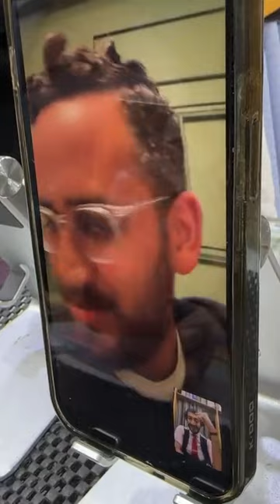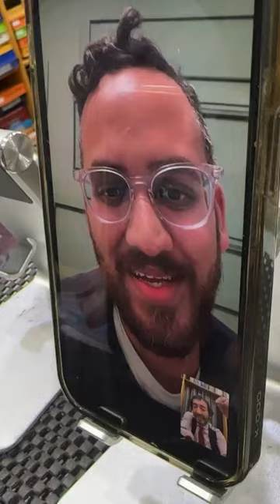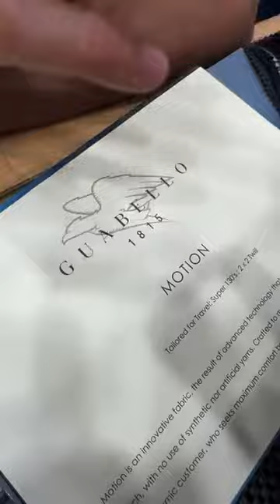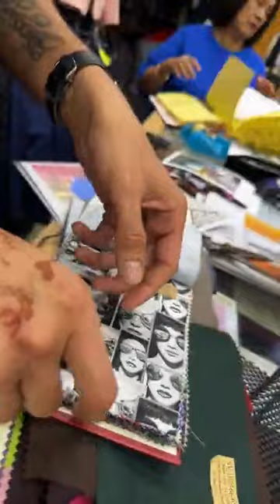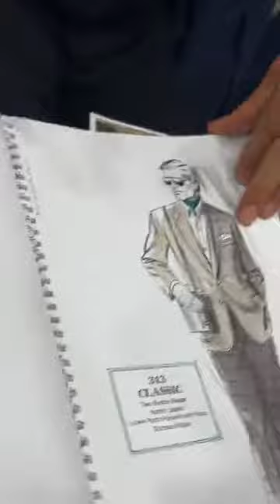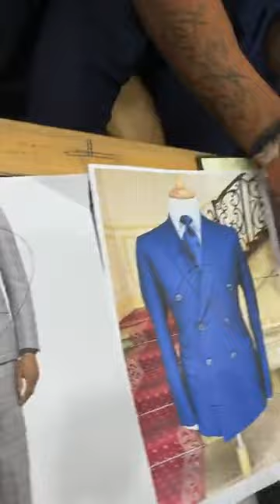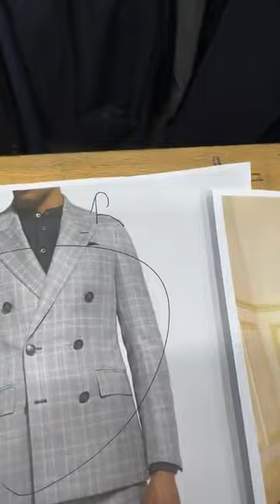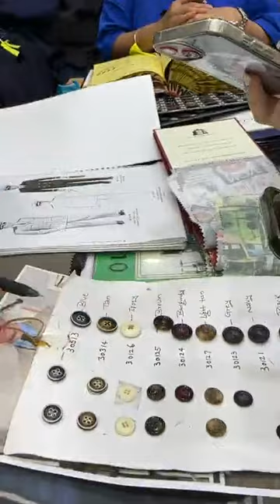TUESDAY livestream chicago guabello guabello1815 doublebreasted doublebreastedsuit bespoke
TUESDAY